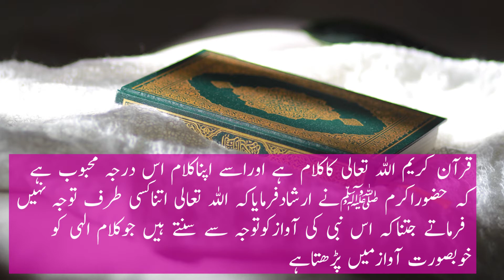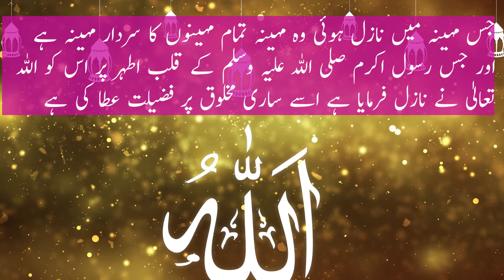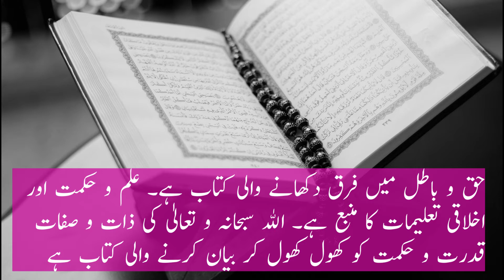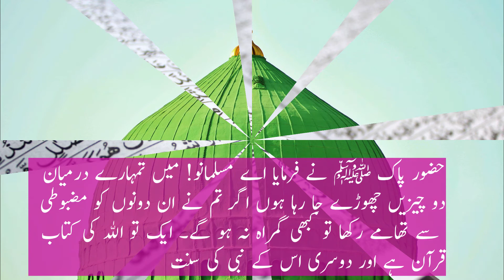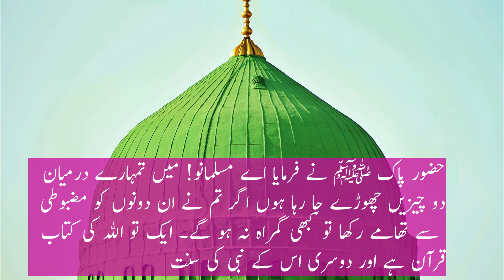Quran Kareem | The Holy Quran | A Complete Book Of Guidance | القرآن الكريم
Quran is a Book of Guidance for everyone. It purifies one's idea and broadens the vision.” To encapsulate, the Holy Quran is an unmatched book of guidance for it provides an antidote to all the ills that human species might suffer. Just as Prophet Muhammad was sent as a mercy to the world, the Holy Quran was sent as a book of guidance for all humankind as it states in Chapter 81 verse 27: "Verily this is no less than a message to (all the worlds)." This book covers every aspect of human conduct and behavior. It is a manual for the everyday. The two major sources of the religion of Islam is the Quran and Hadith. These two are where the majority of the teachings come from. When looking for guidance, a Muslim often refers back to one of these two in order to educate themselves on a topic. The Quran is the central religious text of Islam.